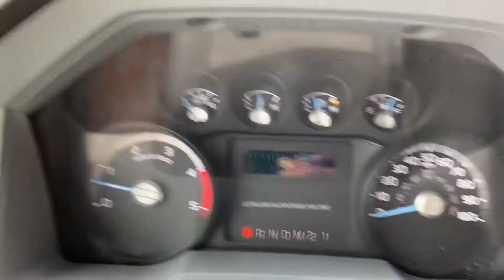2016 Ford F-350 Power Stroke 6.7L Diesel 4x4 XL DRW LWB